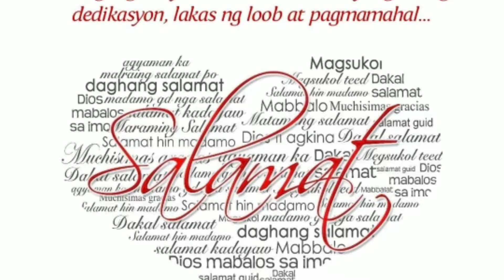Chopsuey sa itlog ng Manok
Cooking Delicious Food